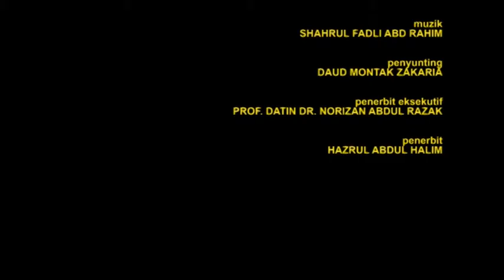Ucapan Mantan Ahli LPU UKM (11 Jun 2015)